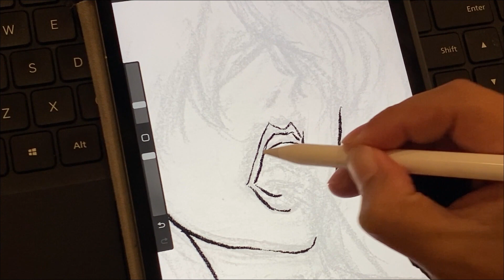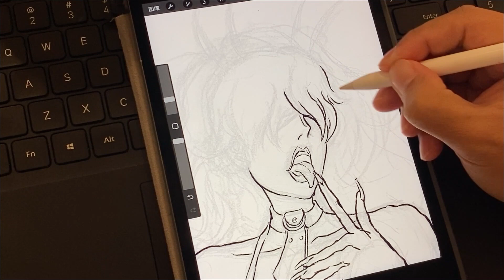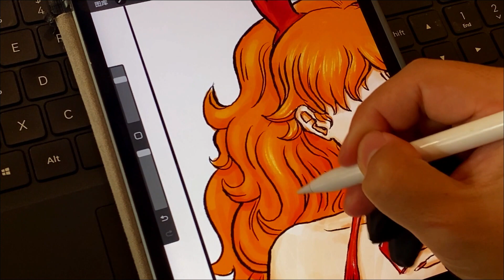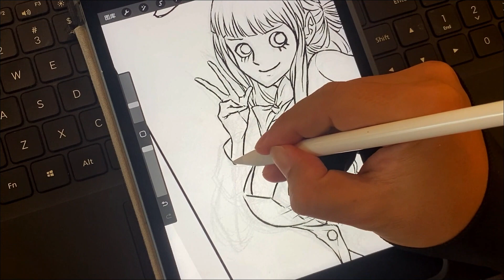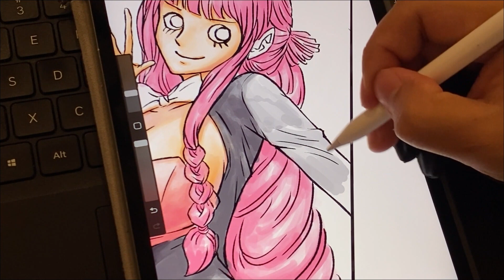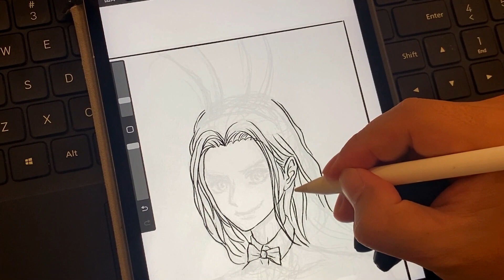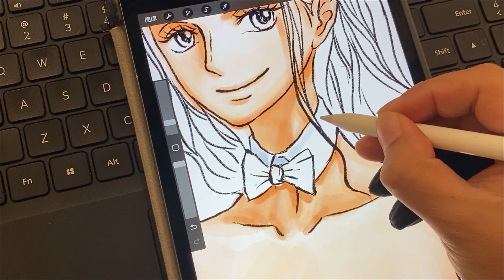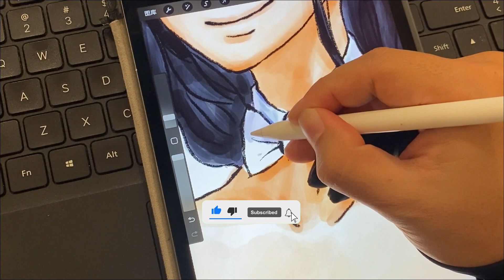『iPad Drawing』Characters in Bunny Suit | One Piece | ワンピース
2023
Happy New Year !!!
あけおめです！兎年だ -

Tools:
iPad
Proceate

Timeline:
00:00 ➔ Sadi chan
00:06 ➔ Perona
00:12 ➔ Nico Robin